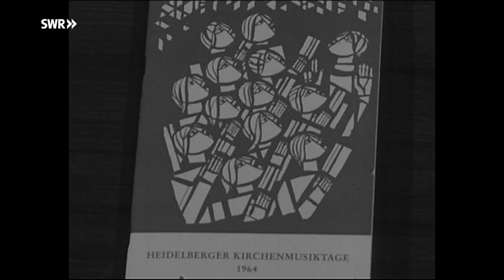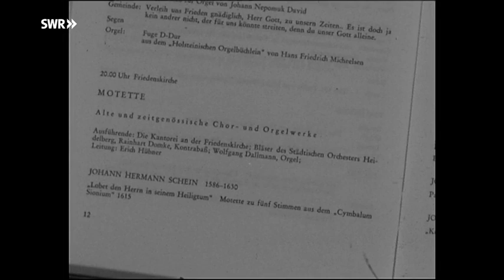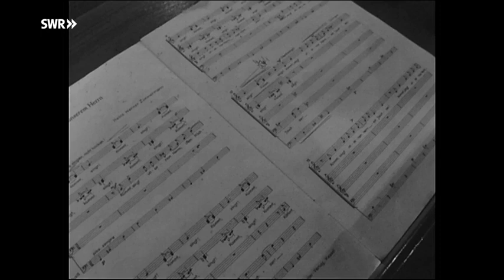SWR Retro Abendschau: Kirchenmusiktage in Heidelberg Doku (1964)